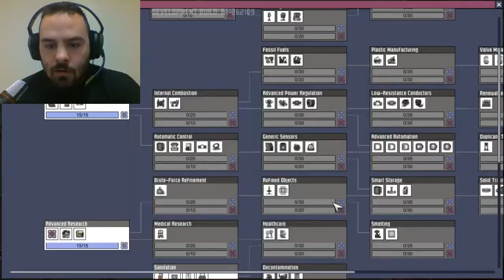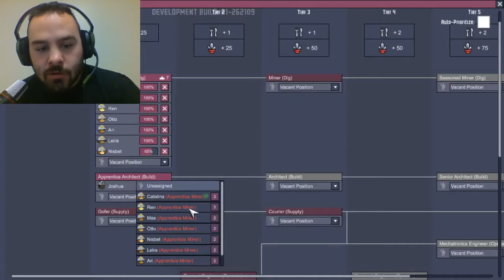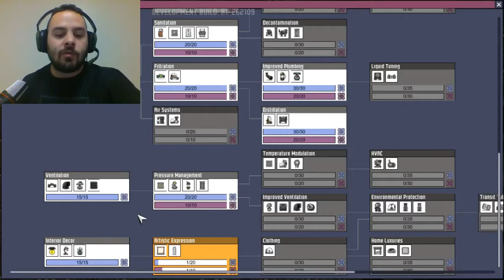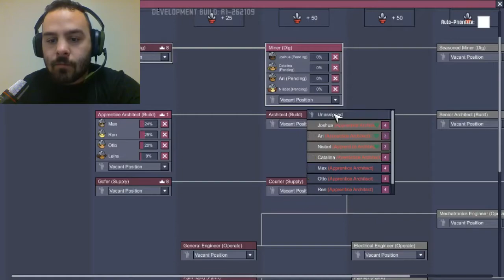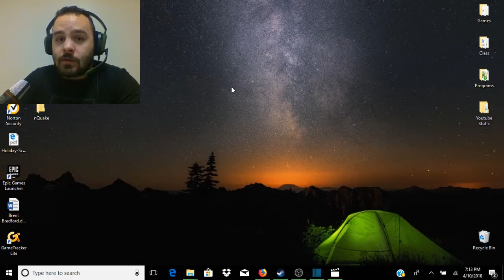It's So Pretty!! | Oxygen Not Included #3 | Kaelic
Hey guys and welcome back to Oxygen Not Included! We finally complete the main base and start working on one of the auxiliary bases. Don't worry about the duplicants. They  only try to kill themselves a couple of times this episode.

-Kaelic